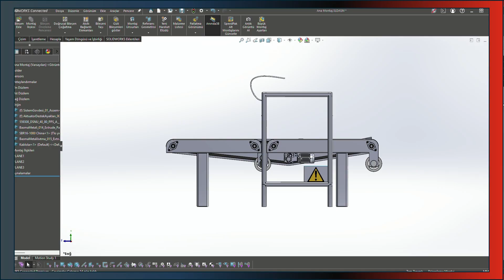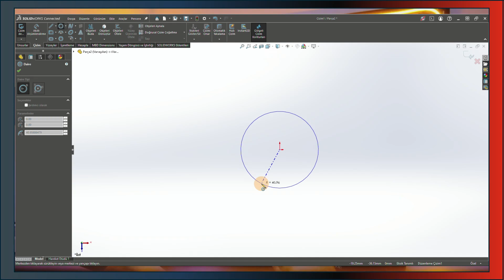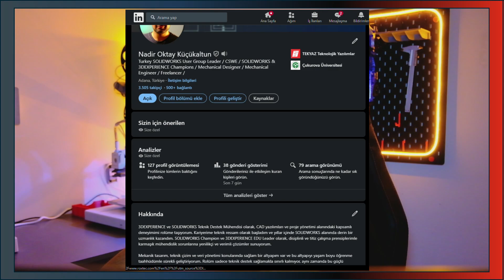Nedir Bu SOLIDWORKS ? (Türkçe Eğitim)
Bu videoda, SOLIDWORKS'un ne olduğunu, kimlerin kullandığını ve bu güçlü yazılımla neler yapılabileceğini keşfediyoruz. Ayrıca, SOLIDWORKS'u etkili bir şekilde öğrenmek için ipuçları paylaşıyor ve bu kanalda neler bulabileceğinizin genel bir özetini sunuyorum. SOLIDWORKS hakkında temel bilgilere sahip olmak ve yolculuğunuza güvenle başlamak için izlemeye devam edin!

00:00 SOLIDWORKS Nedir?
00:54 SOLIDWORKS Kullanıcı Kitlesi
01:30 SOLIDWORKS ile Neler Yapabiliriz?
02:11 SOLIDWORKS Nasıl Öğrenilir?
03:15 Neden Buradayım?
04:18 Kapanış